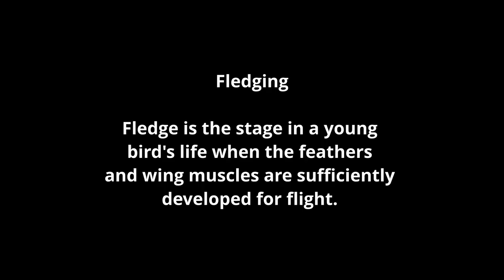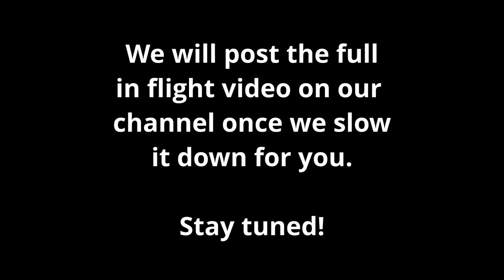Sitting With Birds | John and Indigo the Blue and Gold Macaw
In this episode of Sitting with Birds we meet John and his Blue and Gold Macaw Indigo. Indigo is a trained free flyer and John talks about his background with birds, choosing his bird and how he trained for free flying.

Looking to start your journey, or get a new bird?

Looking to keep your bird entertained?

Love the awesome photos in our videos?